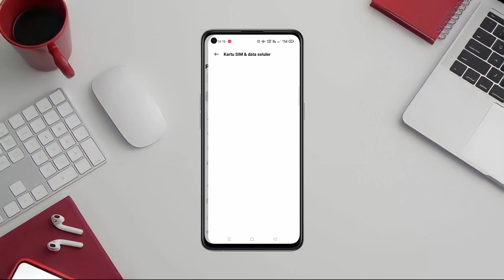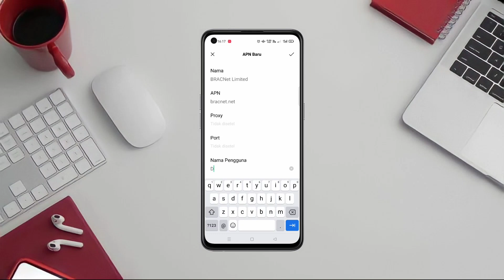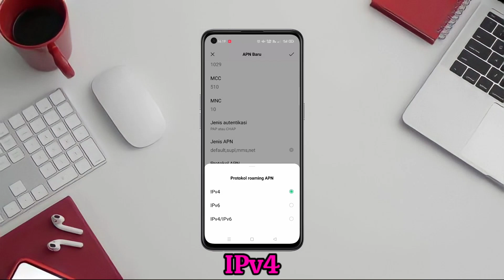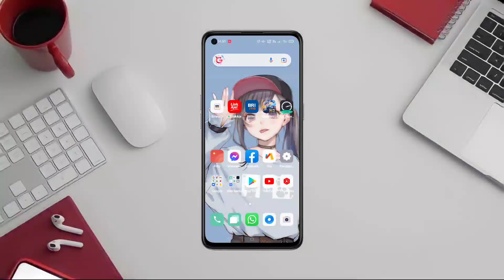CARA PERKUAT SINYAL ANDROID SECEPAT 5G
TUTORIAL MEMPERCEPAT KONEKSI INTERNET DI ANDROID SECEPAT 5G